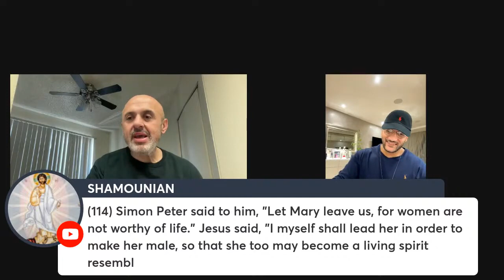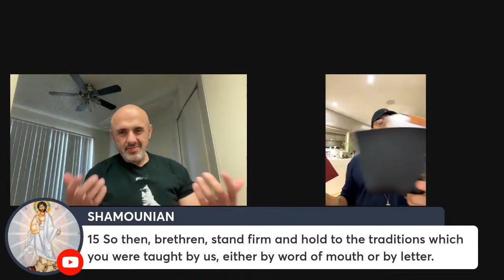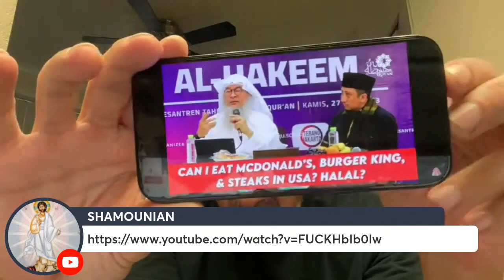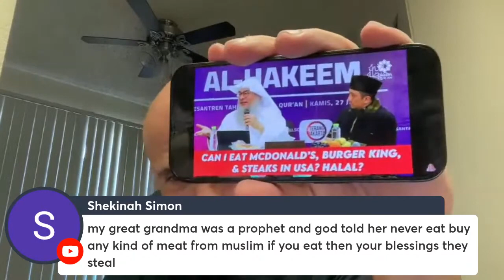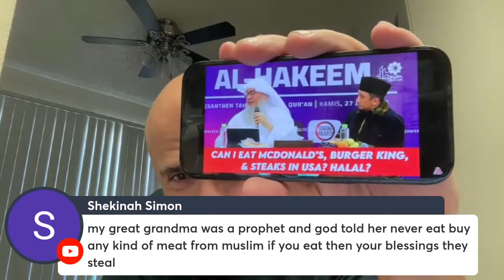SHAMOUNIAN (September 19, 2023) LIVE DISCUSSION WITH A MUSLIM 7 Q&A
Catch Sam Shamoun live in his own channel @shamounian